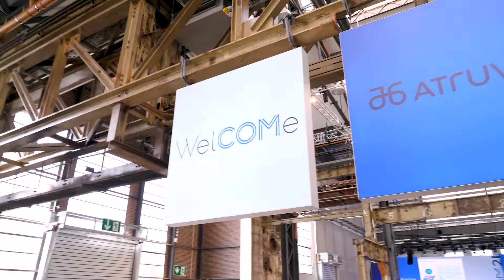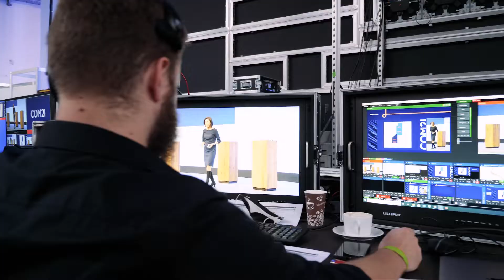Behind the Scenes Atruvia COM21